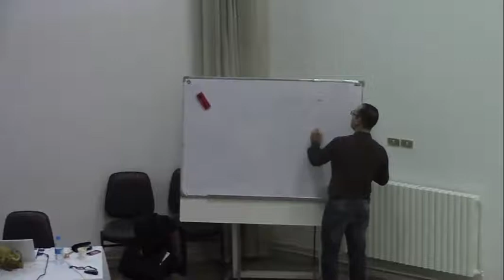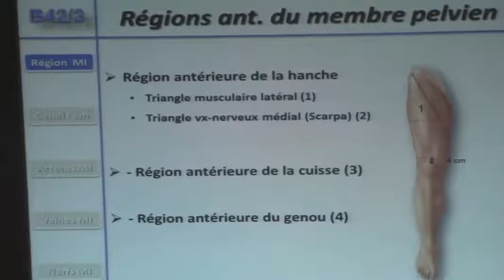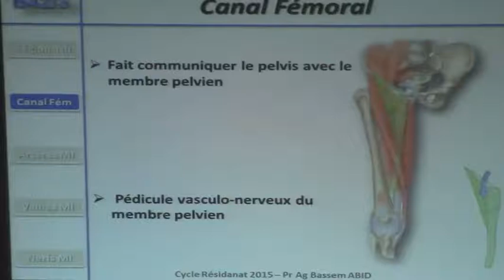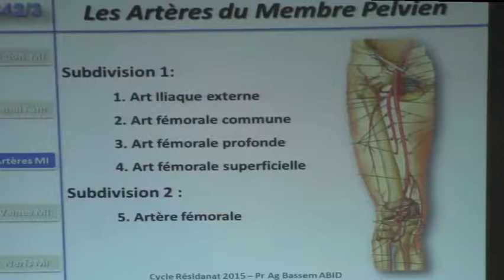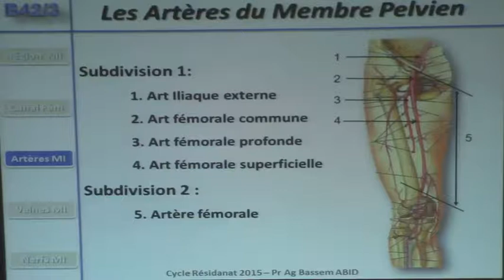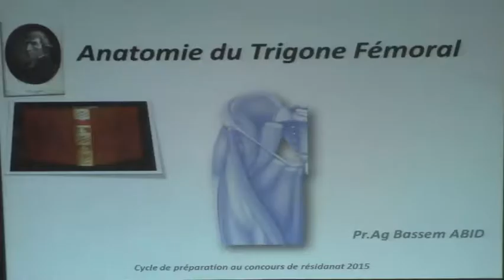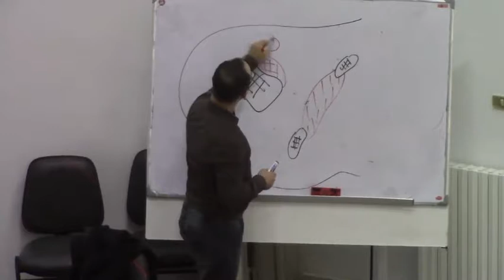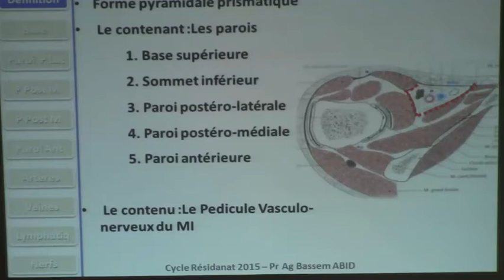ANATOMIE DU TRIANGLE DE SCARPA PARTIE 1